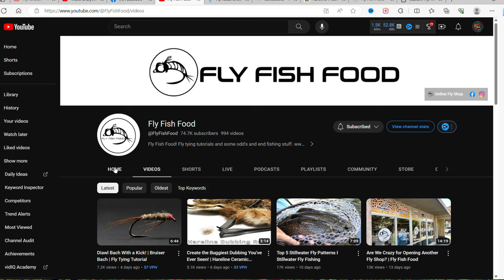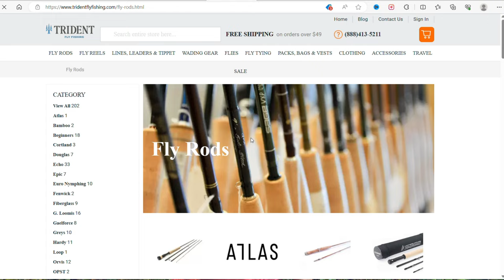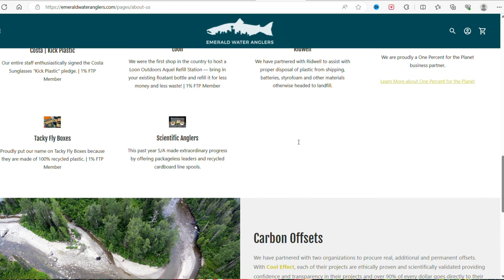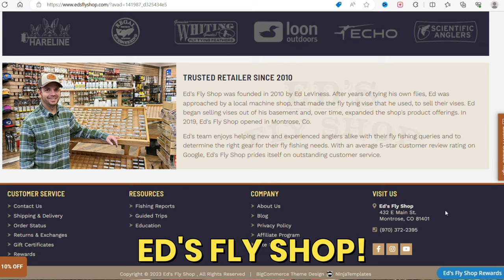Uncovering 5 (More) Hidden Fly Fishing Websites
The commission is paid by the retailers, at no cost to you.  I'm careful to link to products and retailers that I use myself and recommend. The commission or service is paid and provided by the manufacturer/owner of that business, at no cost to you.  I only represent products or services that I trust and use myself. Money earned keeps my channel (FlyFishDan) running and allows me to do what I love for a living.  Thank you for your support!

Welcome to my fly fishing channel, your go-to source for everything related to the sport of fly fishing. I am passionate about all things fly fishing and I am excited to share my knowledge, tips, and tricks with you.

My channel features in-depth tutorials, gear reviews, and breathtaking fly fishing adventures that will inspire you to get out on the water and catch some fish. Whether you're a seasoned angler or just starting out, mh videos are designed to help you improve your skills and become a better fly fisher.

Fly fishing techniques, fly tying, fly fishing gear, fly fishing tips, and fly fishing for beginners. We also cover specific types of fly fishing such as saltwater fly fishing, freshwater fly fishing, and fly fishing for trout, bass, and other species.

So if you're looking to learn more about fly fishing or just want to enjoy some stunning fly fishing footage, be sure to subscribe to my channel and hit the notification bell to stay up to date with our latest videos. Thank you for joining me on this fly fishing adventure!

Cheers and FISH-ON!!!